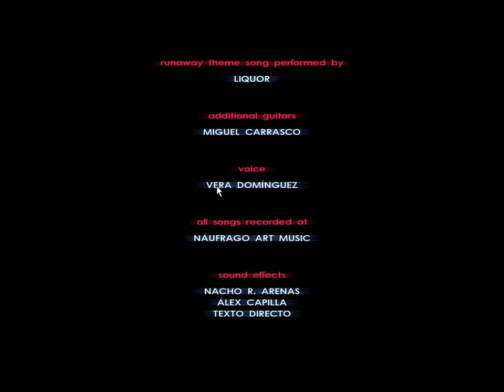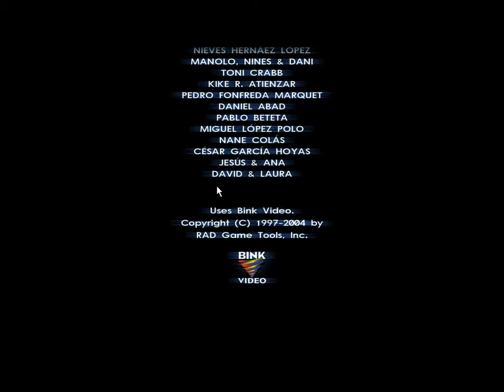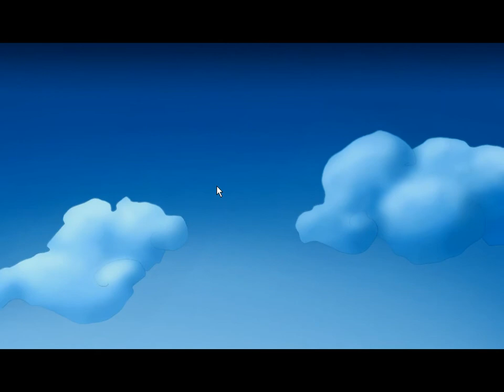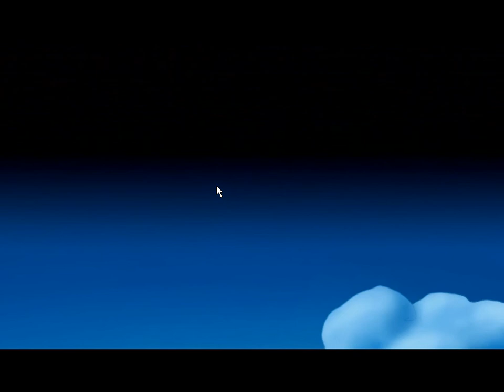let's play runaway a road adventure 40: finale cutscenes-B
That's all I can say. Finaly.